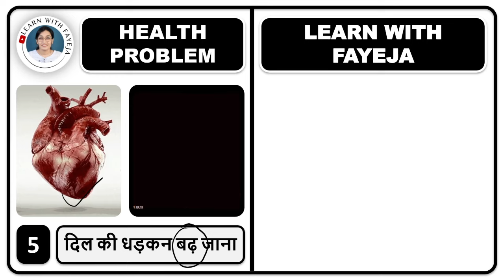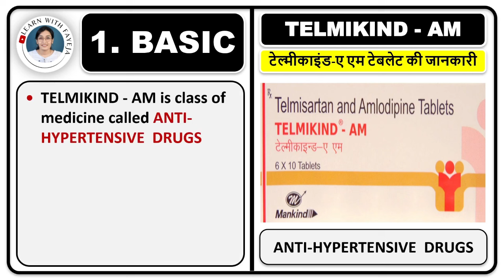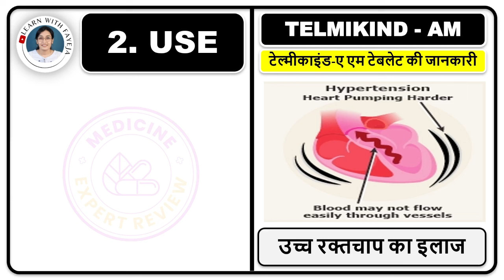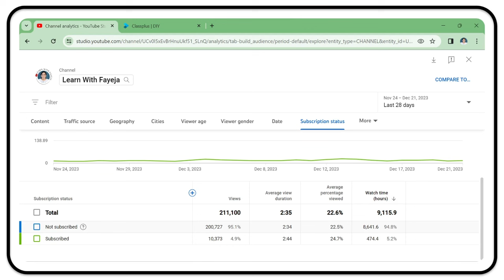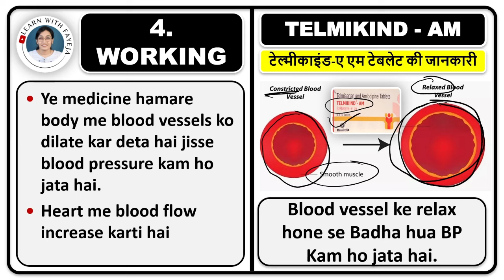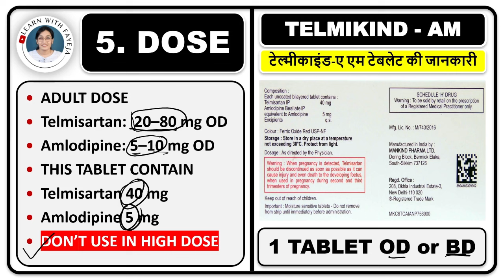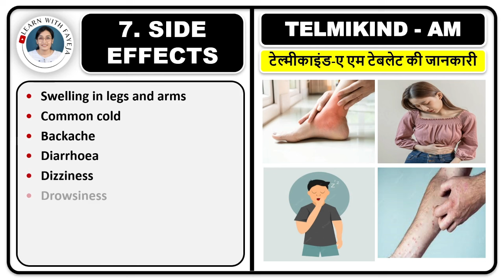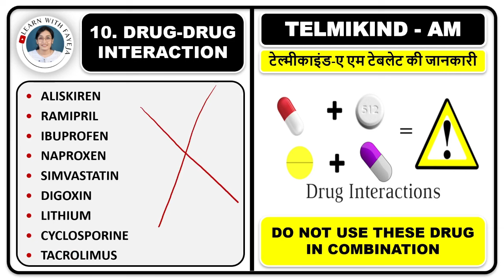HIGH BP की BEST दवा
FAYEJA MAM
B.PHARM, M.PHARM
PHD SCHOLAR
ASSISTANT PROFESSOR

 1) 📱 LEARN WITH FAYEJA E - LEARNING APP

हाई बीपी की सबसे अच्छी टेबलेट कौन सी है?
हाई बीपी तुरंत कैसे ठीक करें?
बीपी को जड़ से खत्म करने के लिए क्या करना चाहिए?
बीपी 180 हो तो क्या करना चाहिए?
हाई ब्लड प्रेशर की दवा
उच्च रक्तचाप
BP ki Tablet name
हाई ब्लड प्रेशर की अंग्रेजी दवा
BP High symptoms in hindi
कौन सी टैबलेट हाई ब्लड प्रेशर के लिए बेहतर है?